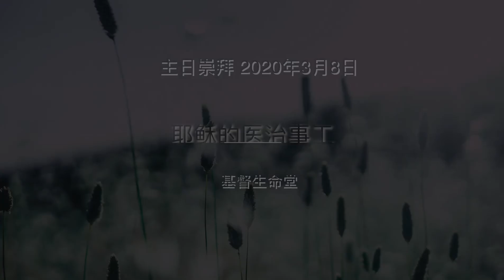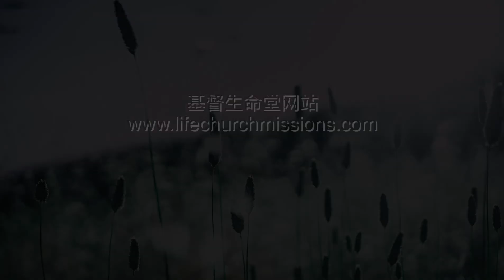20200308 主日信息 | 耶稣的医治事工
主日崇拜
信息主题：耶稣的医治事工
经文：太4:23; 10:8; Ro5:12; Rev21:3-5; Ez14:12; Lk4:18-19; Mk1:14-15; Mt8:16-17; Lk8:43-48; Mk6:5-6; Mt11:5
讲员：朱玟钢长老

Title: Jesus’s healing ministry
Bible verses: Mat 4:23; 10:8; Ro 5:12; Rev 21:3-5; Ez 14:21; Lk 4:18-19; Mk 1:14-15; Mat 8:16-17;  Lk 8:43-48; Mk 6:5-6; Mt 11:5